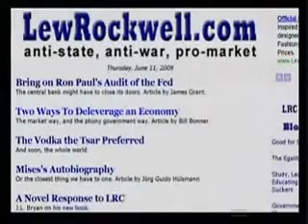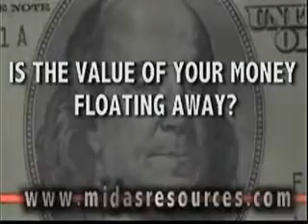Lew Rockwell on Alex Jones Tv 2/3 Obama's Puppet Masters Have Been Busy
Alex talks with libertarian political commentator, activist, proponent of the Austrian School of economics, and chairman of the Ludwig von Mises Institute, Lew Rockwell.